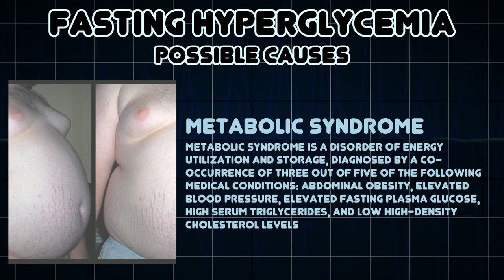Fasting hyperglycemia (Medical Symptom)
Possible causes of Fasting hyperglycemia (Medical Symptom)

Fasting hyperglycemia is defined as a blood sugar greater than 90-130 mg/dL  after fasting for at least 8 hours